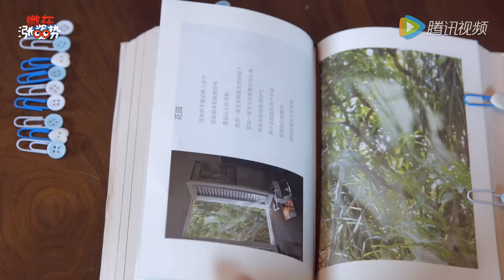[微在涨姿势]扣子还能这么用｜纽扣的 4 种高能玩法